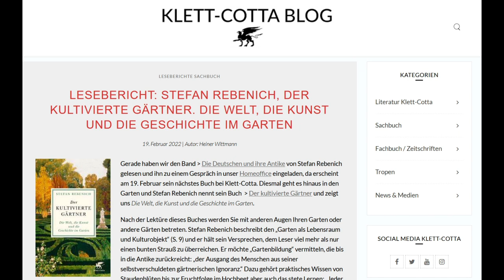Stefan Rebenich, Der kultivierte Gärtner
Aufgezeichnet am 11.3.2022 von Heiner Wittmann für Klett-Cotta